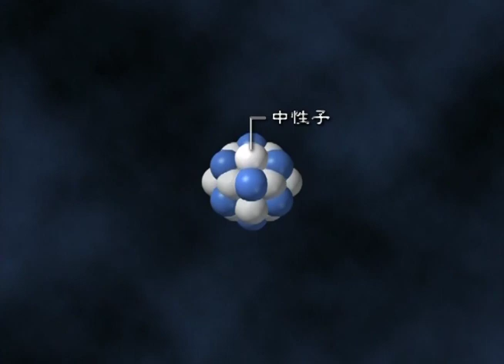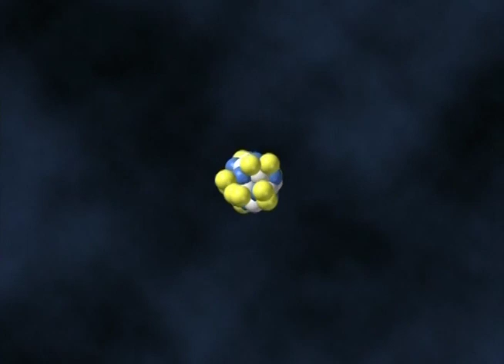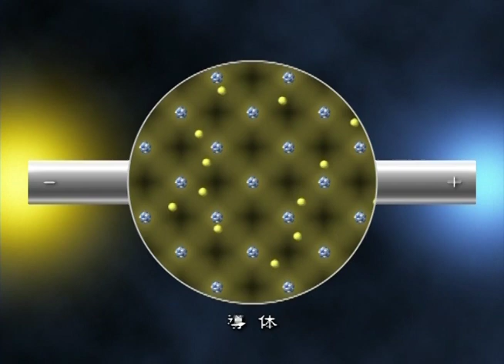3-1. 電気のすがた（電気の正体）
電気には、プラスとマイナス、２つの種類が存在することは良く知られています。
このプラスとマイナスの電気の根源（電気の最小単位）である陽子と電子について説明します。
（2001年制作）